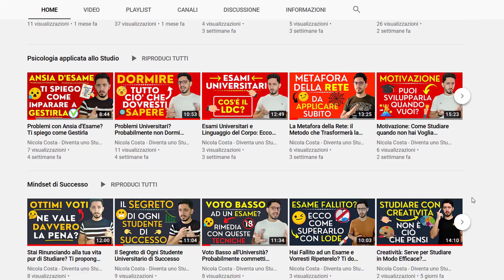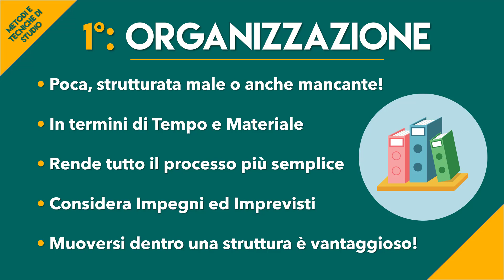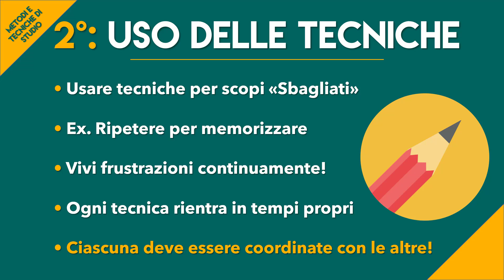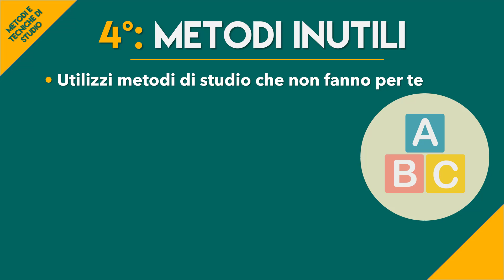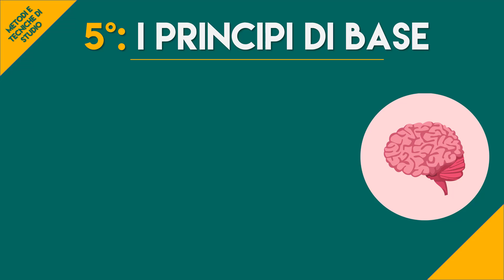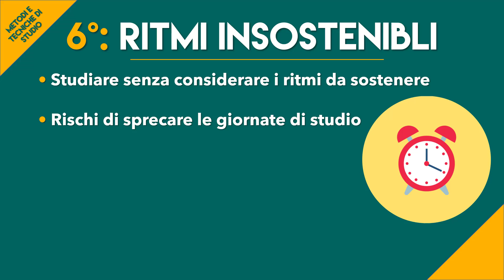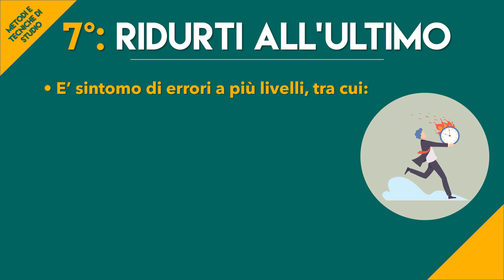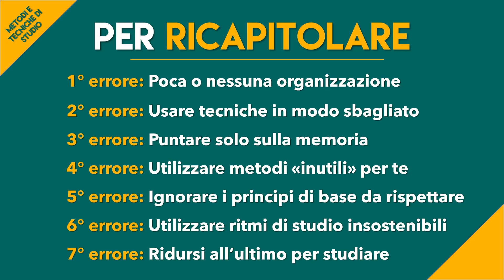7 Errori che Probabilmente Commetti quando Studi: Sapresti Riconoscerli?